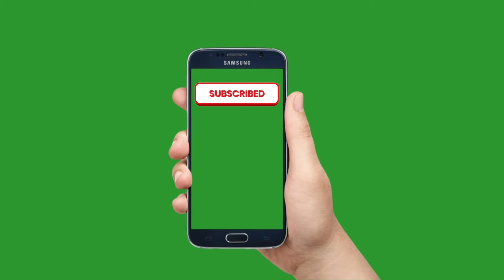How to make a 3D intro for your channel logo using green screen!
how to make 3d intro your channel logo |green screen,